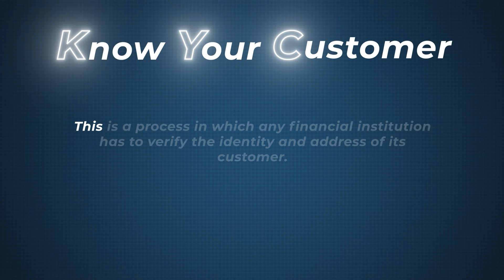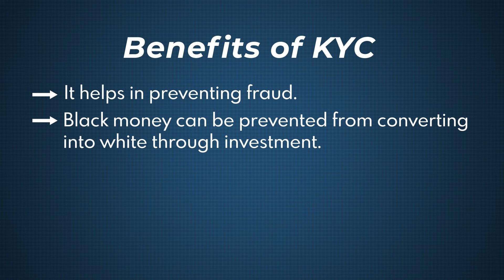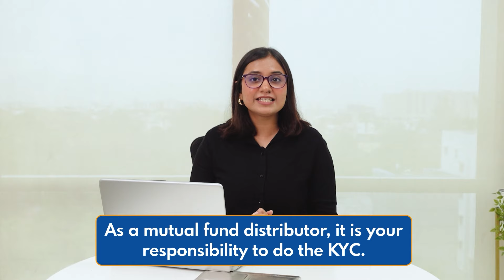What is KYC and Why is it important for an MFD?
KYC stands for Know Your Customer. It helps verify a person's identity.

That said, why should a Mutual Fund Distributor worry about KYC and how can you comply with the KYC regulations of your clients? Watch this video to know more.